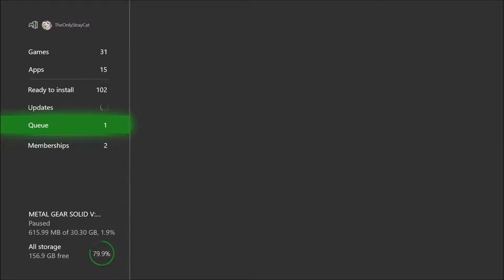Shadow of War Series, Episode 32: CARNAN MUST BE DEFENDED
We get back to the track of Carnan quests I'd fell off of, and find we are quickly approaching the end.